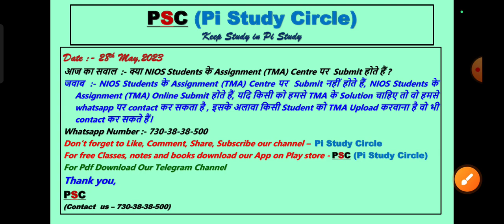nios assignment submit kaise karen | How to make nios Tma | nios tma kaise banaye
practical updates
10 nios practical file
12 nios practical file
NiosBooks
niostma
niostmakesebanaye